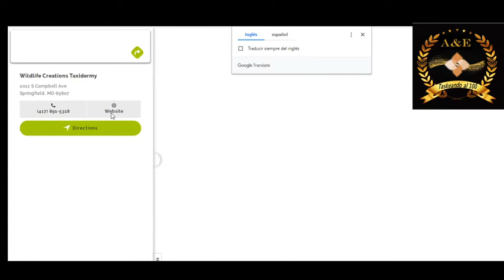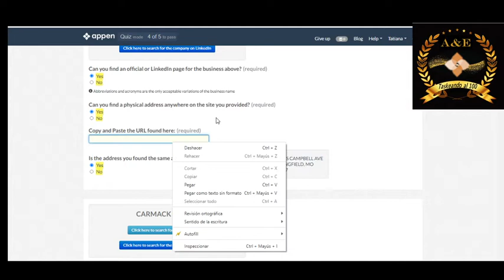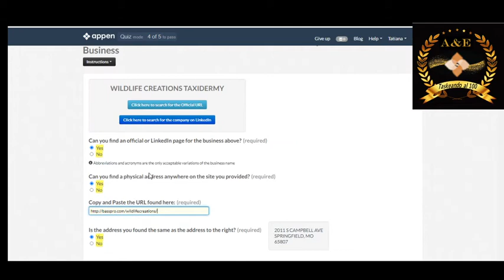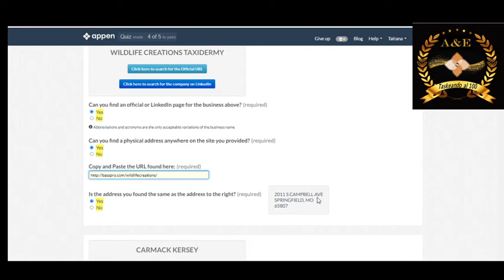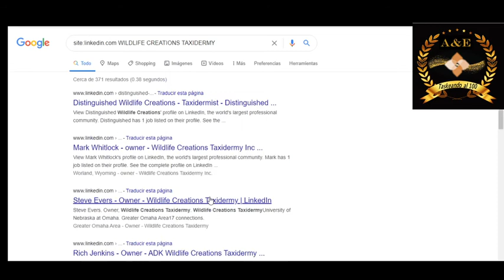Collect Official Or Linkedin Urls That Contain The Physical Address Of A Business